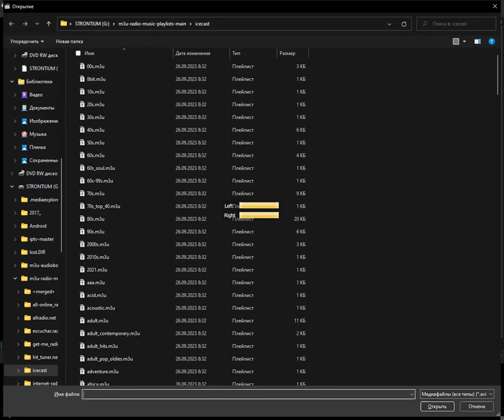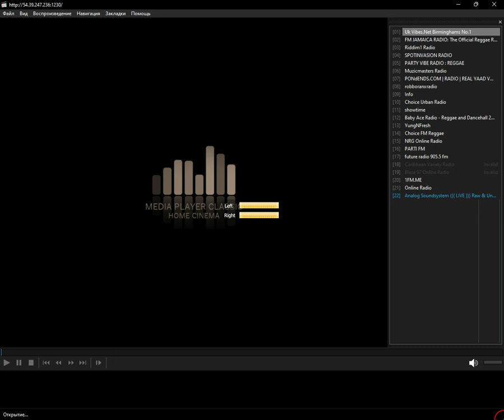internet-radio - dancehall (Media Player Classic Home Cinema) (03.01.2024)